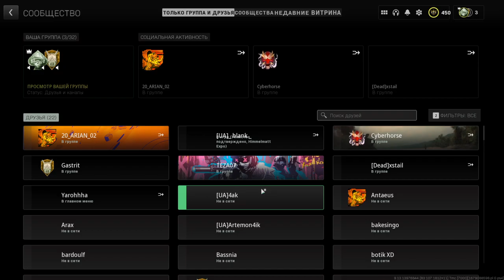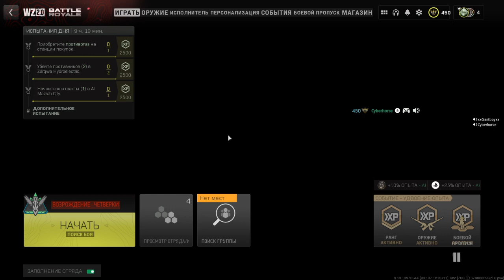Call of Duty®: Modern Warfare II_20230318215653